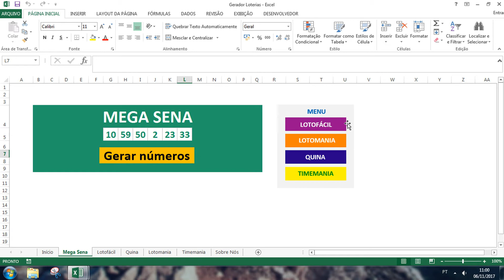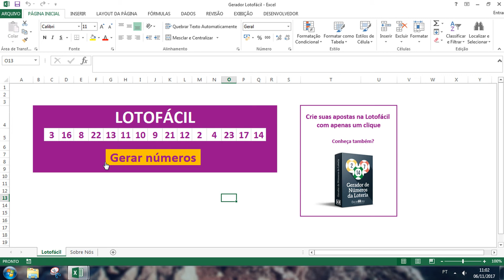PLANILHA PARA GERAR APOSTAS DA LOTERIA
🎯AVISO IMPORTANTE:
A planilha foi atualizada e agora possui novas funcionalidades. Confira abaixo as versões:

Crie facilmente suas apostas nas principais loterias do país com a Planilha Gerador de Apostas para Loterias.
Uma ferramenta simples e eficiente para gerar seus pedidos e orçamentos de maneira profissional!

Características das Versão Premium:
► Download ilimitado. Baixe quando quiser;
► Crie suas apostas com apenas um clique;
► Pague uma única vez e tenha essa ferramenta para sempre. Produto sem mensalidades.

Uma maneira simples e rápida de gerar números da Mega Sena, Lotofácil, Lotomania, Quina e Timemania. Tudo isso em uma única Planilha no Excel!

Confira planilha profissionais em nossa loja: loja.exceleasy.com.br